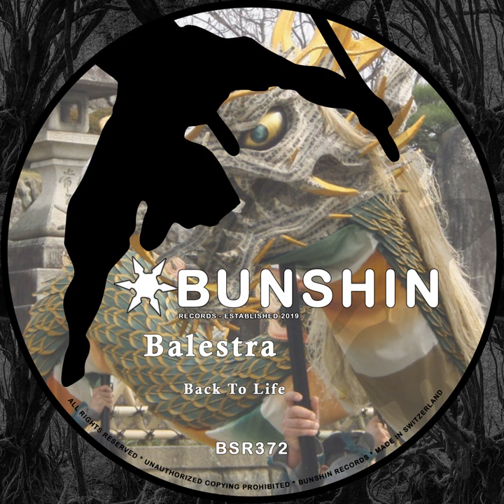Balestra - Back To Life (FREE DOWNLOAD)